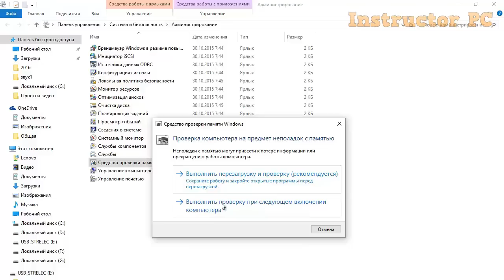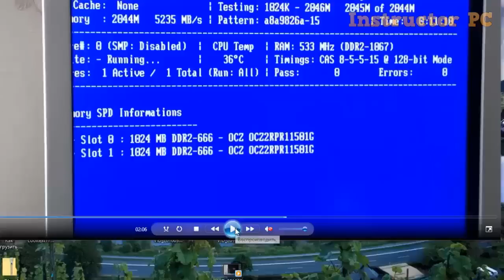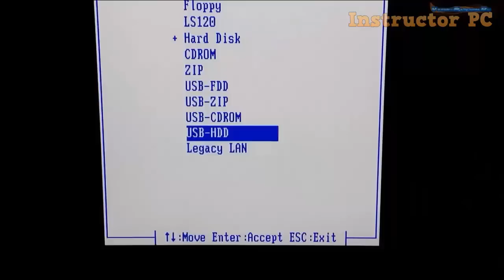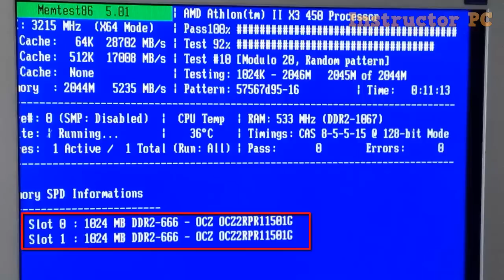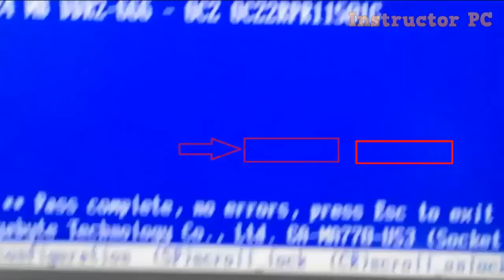Тестируем оперативную память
На видео вы увидите, как протестировать оперативную память. Я не буду специально скачивать программу для тестирования оперативной памяти, я воспользуюсь уже готовой флешкой.

По мимо того, что я показал, как протестировать оперативную память с помощью загрузочной флешки, я еще показал, как протестировать оперативную память средствами операционной системы Windows.

Кстати, для теста оперативной памяти мы использовали программу "Memtest86".

Получить деньги за покупки на алиэкспресс (AliExpress) и подобных ему сайтов вполне возможно! Посмотрите это видео

Кошельки:
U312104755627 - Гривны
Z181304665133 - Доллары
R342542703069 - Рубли